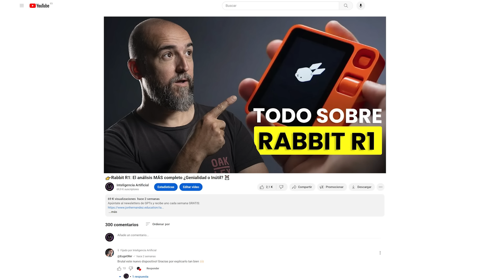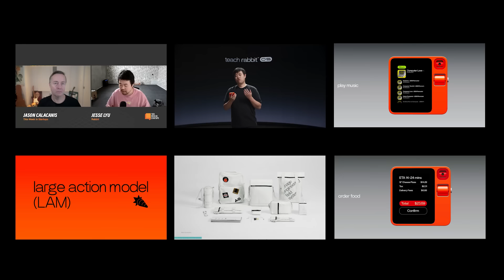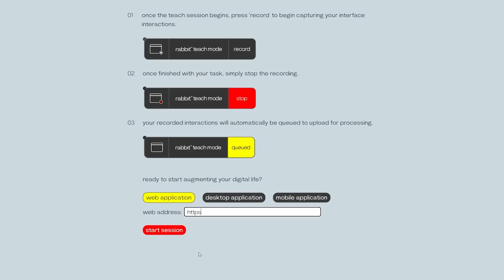🚨 RABBIT R1 ¿Es una ESTAFA? 🤔💰 ¿Cómo pueden venderlo a solo $199? 🐰💸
El próximo 13 y 14 de FEBRERO ¡JORNADAS IA! un EVENTO que no te querrás perder! Regístrate y asiste GRATIS!

Hoy os traigo un tema que me tiene enganchado desde el minuto uno: Rabbit y esa promesa loca de revolucionar el mercado con solo 199$. Ya desde el principio, este cacharro me tenía mosca. ¿Cómo es posible que ofrezcan tanto por tan poco? ¿Qué truco hay detrás de vender estos aparatos? Después de tragarme todas las entrevistas posibles de Jesse Lyu, he dado con la tecla de su verdadero negocio, y no, no es simplemente despachar Rabbits.

En este os cuento el negocio real tras el viral Rabbit R1, y como pueden ganar dinero sin suscripciones  y con un hardware tan barato. no es una estafa, es un buen modelo de negocio.

Descarga ya mi ebook "Aprovecha ChatGPT" GRATIS!